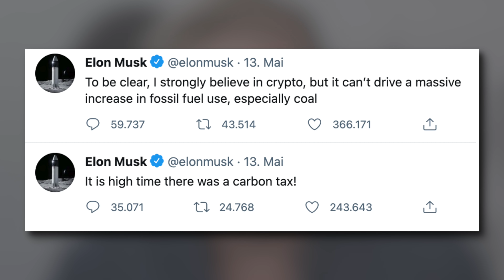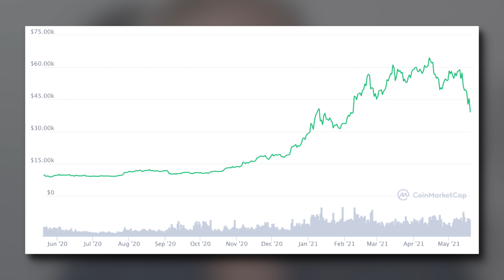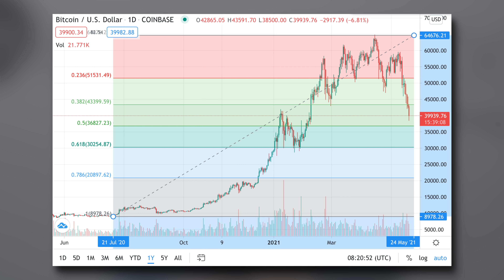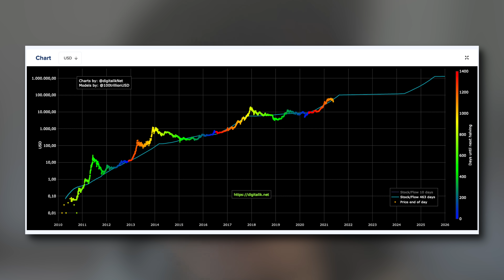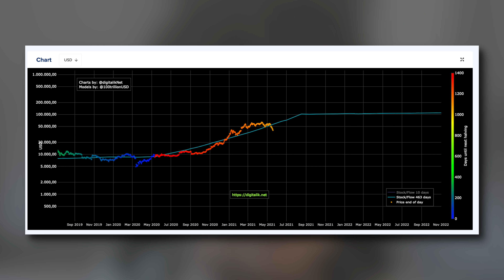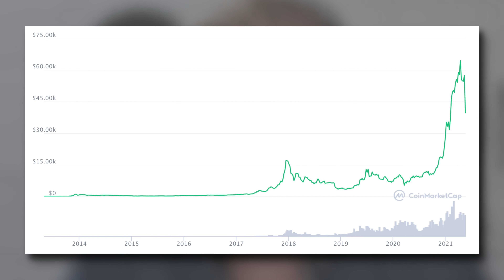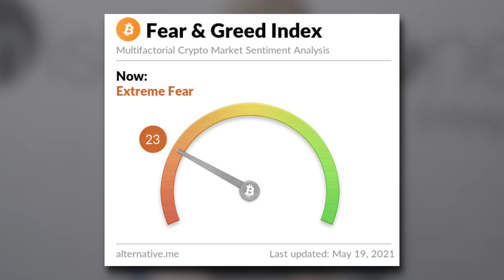Bitcoin-CRASH: Was du jetzt wissen musst! // Mission Money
Bitcoin im freien Fall: Die Kryptowährungen stürzen ab! Ist das jetzt das Ende? Oder die Mega-Chance um einzusteigen? Das musst Du jetzt wissen: Wir schauen auf die Charttechnik, die Fibonacci-Retracements und die Stock to Flow Ratio. Am Ende verrät Mario, ob er nachkauft oder alles verkauft ...

👉🏽JETZT ANMELDEN FÜR DEN KOSTENLOSEN, WÖCHENTLICHEN MISSION MONEY NEWSLETTER. JEDE WOCHE EINE NEUE AKTIENANALYSE